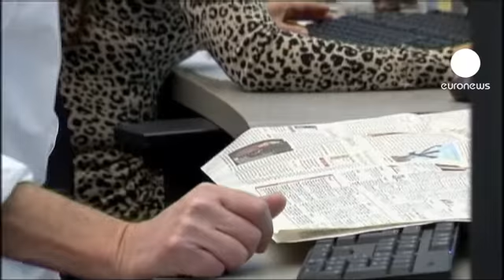Закрытие торгов на европейских биржах: 18.07.12